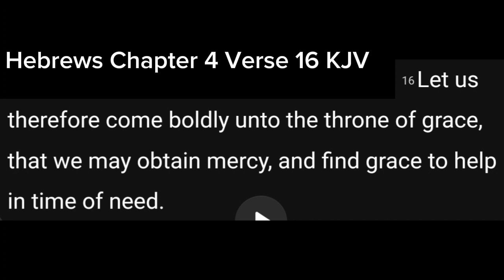Biking Adventure With TC 2!